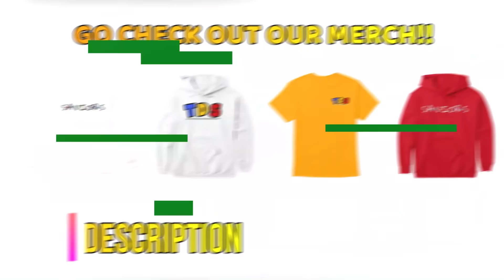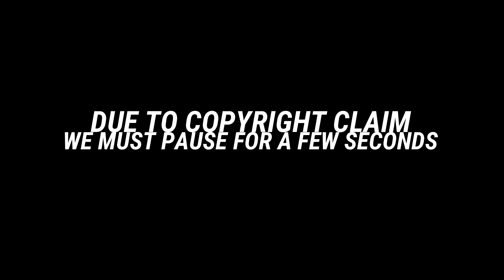Banger of the year🔥 |DripReport - Skechers (Official Music Video) REACTION!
Get this video to 500 Likes!!!  and p.s It’ll make us really happy if you left your comments in the comment section below we really want to hear what you guys want to see next.